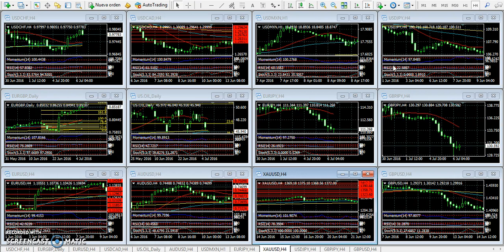Forex Análisis 6 de julio de 2016